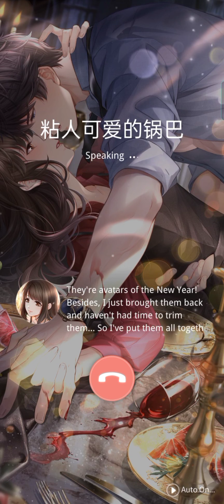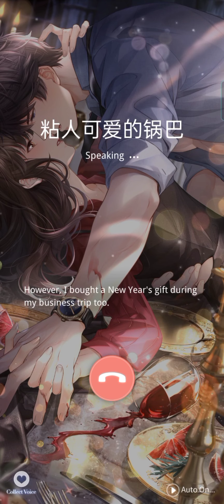【MLQC Victor : Vexation Date + Call】 Mr Love Queen’s Choice 【Temporal Prophecy ER】